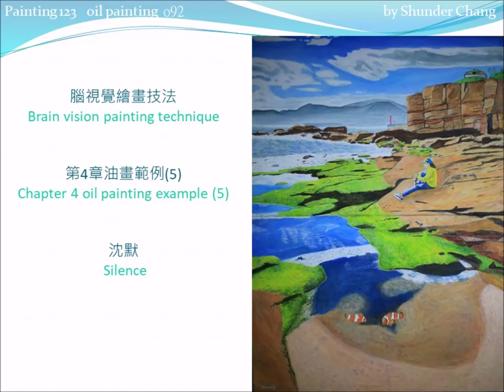Chapter 4 Oil Painting Example 5: Silence //第4章油畫範例 5: 沈默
Painting note
Silence (Chapter 4 unit 2, Brain vision painting technique)
Coloring order：
Upper 0,1.1,1.3(2),1.4,1.5,1.6,1.8,1.9,2.1,3.1+3.2,3.3,3.4,3.6,4
Lower 0,1.2,1.5,1.6,1.7,2.1,3.3,3.4,3.5,3.7,4

0 tracing

1  coloring feature pattern
  1.1 lady C1a-,            / skin /
           C8a,C8a-,C3-,      / hat /
           C2,C2+,C2-,  / clothes, C2+=C2+0.1(C8b+C5)/
           C8b+,C8b,C8b-,   / Pants /
           C8b+,C8b,C0+,   / shoe /
           C13,C1b-,         /bottle/
           C13,    / hair,eyebrows, C13=C8b+C5/
           C8a-2    / Face mask /
  1.2 clownfish C5,C5+,C1,C13  /C13=C8b+C5/
    /After background is colored, add white strips. /
  1.3 sky C8b-,      /C8ab-=C8a+C8b+C0/
          C13-,C0    /C13=C8b+C5/
/Coloring is done in two steps, first with the blue sky and then with the white clouds./
  1.4 mountain C13-
  1.5 rock C1c,C1c+, /dark area of the rock/
            C2,C2+ / moss, C2+=C2+0.1C1c/
  1.6 sea C8b+0.1C5+C0+0.1C4a,  / distant sea /
           C0,C13-,                / distant waves /
           C0,C8b+,                / front waves /
          C8b+,C8ab,C0    / front sea, C8ab=C8a+C8b/
  1.7 beach C1a+-,C1b-,C8b-2,
 / underwater sand, C1a+=C1a+0.1C8b/
              C1a-2,C1b-2   / shore sand /
  1.8 lighthouse, embankment C9-,C9,C0,C0+,
 / lighthouse /
                              C8b+- / embankment /
  1.9 bunker,plants C1c,C1c+,C1a-,C1a,C13-2,C13-,
/ bunker /
                          C4a,C4b,C4b+,C4a- / plants /

2  coloring body color
  2.1 rock C1a-,C1b-,C1c- / cover the bright spots /

3 coloring surface color
  3.1 sky, same as 1.3
  3.2 mountain, same as 1.4
  3.3 sea, same as 1.6
  3.4 rock C4b+,C2, /moss, C2=C4a+C1, The ratio between the two keeps changing。/
                   C1c+,C1c,C1b,C1a, /dark area of rocks/
                   C1a-,C1b-,C1c-,C0,C5 / light area /
  3.5 beach C1c+,C0  /C1c+=C1c+0.1C8b/
  3.6 lady, same as 1.1
  3.7 clownfish, same as 1.2,
                  C0,C0+

4 coloring surface color
  4.1 sea C0   / shore water light /
  4.2 rock C0,C1-,C4a,  / bright spots of moss /
            C4b+,C4a,    / dark spots of moss /
            C5-,C1a-      / bright spots of rock /